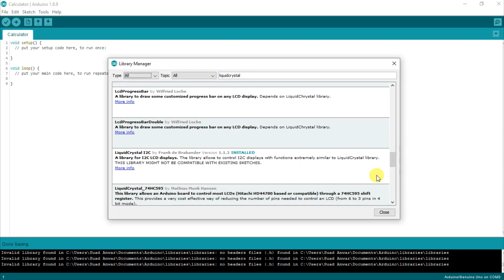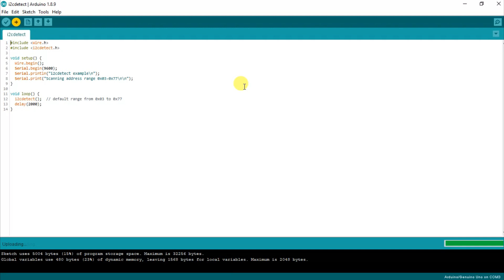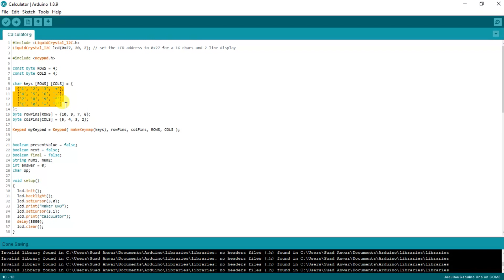Calculator using I2C LCD and 4x4 Keypad on arduino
🎬This  video will show you how to make a calculator using I2C LCD and 4x4 Keypad on Arduino.

⌨️Software :
1️⃣ Arduino IDE.